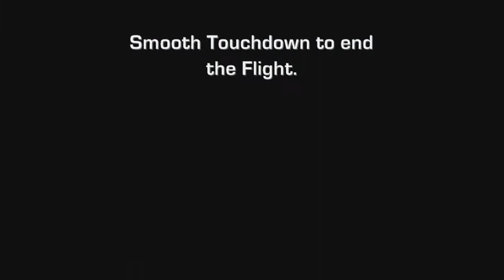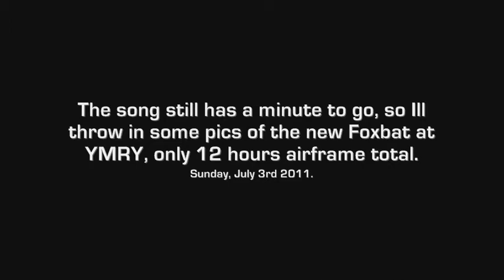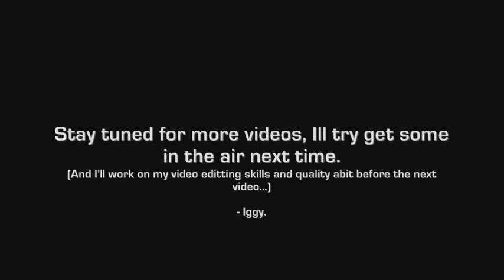Gazelle landing & Foxbat standing @ Moruya International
Sorry about the shakiness of the video...

Finally decided to put together a quick video of our Bright Yellow!!! Gazelle (Speedbird) Landing at Moruya today... The new foxbat has finally arrived too, So I had no choice but to take a heap of pictures of the plane... Also yellow... Only 12 Hours total airframe time as of today, Sunday 3rd July, 2011.

Music is Standing Ovation by Good Charlotte from the new album Cardiology [which is awesome live!]